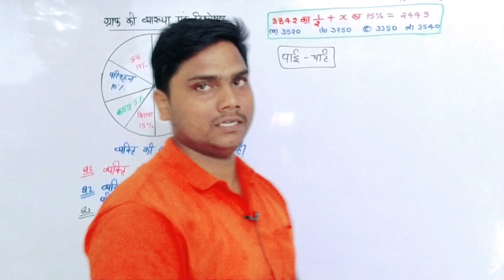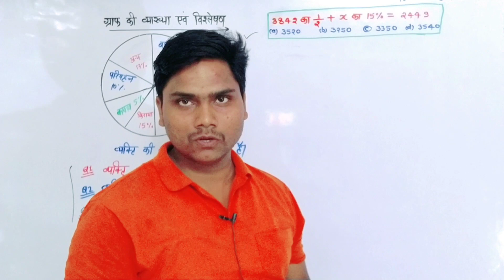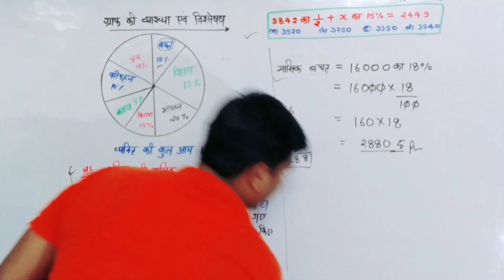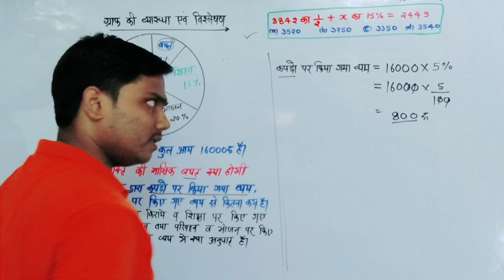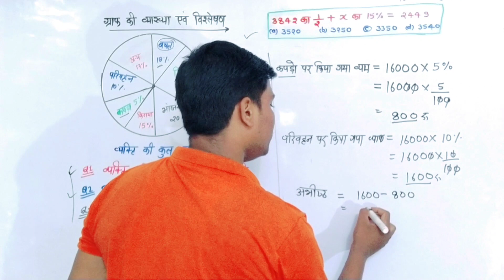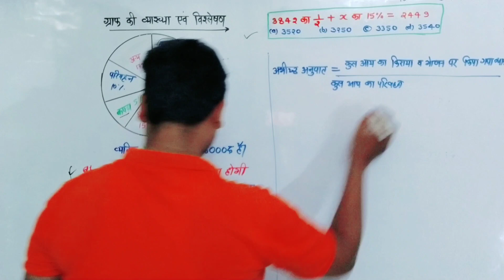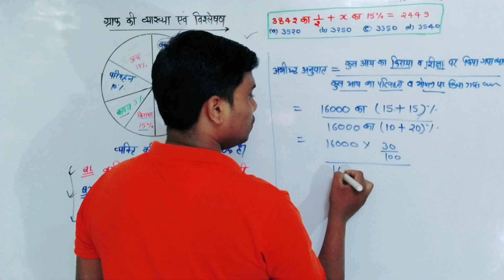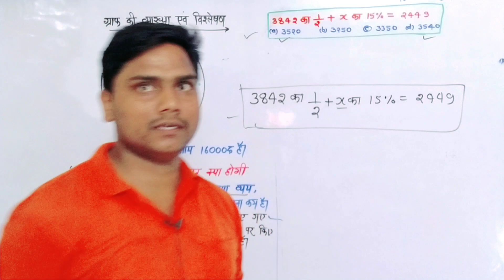special pet math class # by Vijay Singh # Vijay GS world family # lecture 21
Vijay GS world family
most important math class
daily maths class
special pet math class
all competetive exam
math by Vijay Singh
ssc math class
ssc math
ssc
ssc CGL
upp
upp math class
upp math
upsi math
upsi math class
upsi
upsssc math
upsssc math class
upsc
upsssc
tricky math
pcs